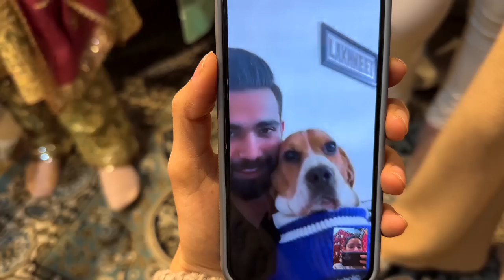Neetu aur Kirti ki Unlimited Shopping 😍 - Shadi Vlog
karvachauth
shadi
Fashion
Home Tour
Friends
rajasthan
Family vlog
Lifestyle vlog
Vlog
Vlogs
Lakhneet
Lakhneet vlogs
Neetu bisht
Funny Vlog
Funny Vlogs
Study
Family
home

neetu bisht father
travel vlog
hindi vlogs
daily vlogger
funny vlogs
family videos
travel vlogs
Prank
funny